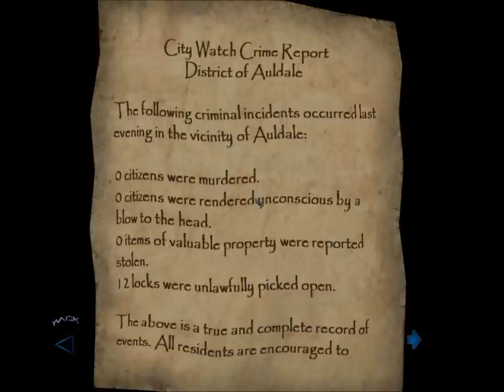Let's Ghost Thief: Deadly Shadows 40: The City, Day Nine Part 1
Perfect Thief in Day Nine.

1. Alerts related to missing loot or picked pockets will NOT be treated as busts of any mode.
2. Yellow alerts related to being seen or heard WILL bust a Ghost. Green alerts related to being seen or heard WILL bust a Supreme Ghost.
3. Since equipment carries over and is capped, it WILL be picked up and this will NOT bust Supreme Ghost.
4. Faction favors and other side missions will NOT qualify as objectives for the purpose of excusing rules violations.